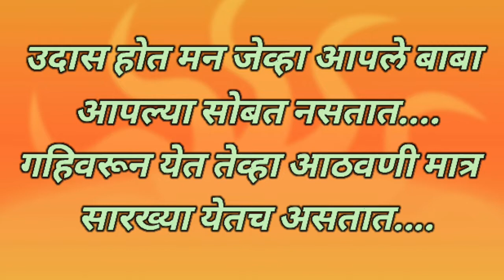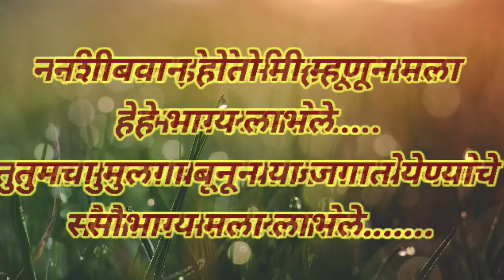बाप||बाबांवरची सुंदर मराठी कविता || उदास होते मन.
बाबांवरची सुंदर कविता | मराठी कविता | उदास होते मन जेव्हा आपले बाबा आपल्यासोबत नसतात. |STAR MALVANI

# समजण्याजोगा ऐकू न येणारा असंभव ·
baba
aai baba
babanvarchi kavita
बाप
बाबा
आई पप्पा
पप्पा
आई बाबा
बाबांवर कविता
बापावरची कविता
वडीलांवरील कविता
पप्पांवर कविता
marathi kavita
मराठी कविता
वडील
श्लोक,
कविता
 कविता,
 पद्य अद्राव्य

भविष्य

· समजण्याजोगा ऐकू न येणारा असंभव · द्रव

वाव्य

श्राव्य

सुश्राव्य
wadil
vadil
poem of father
father day
best marathi kavita on father
best marathi poems for father
best marathi poems 2022